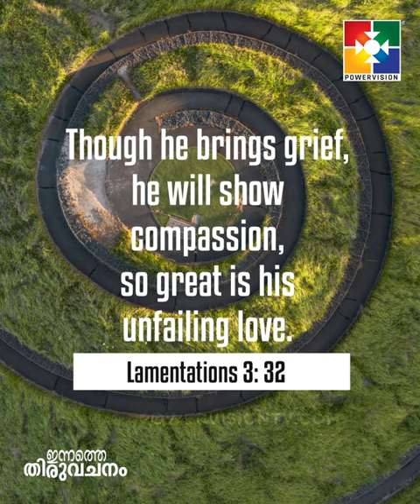ഇന്നത്തെ തിരുവചനം || 20.03.2023 || POWERVISION TV